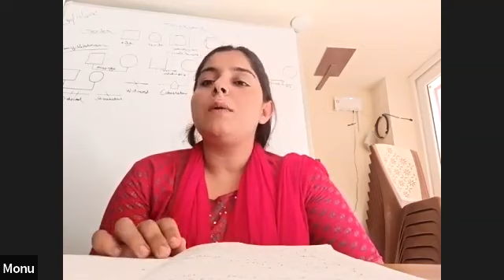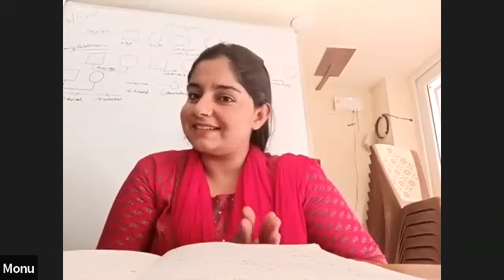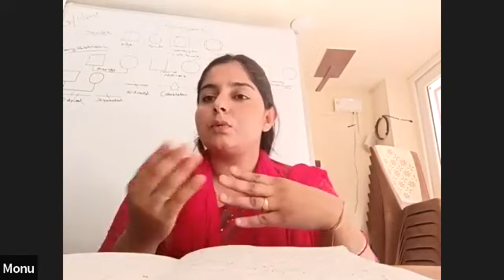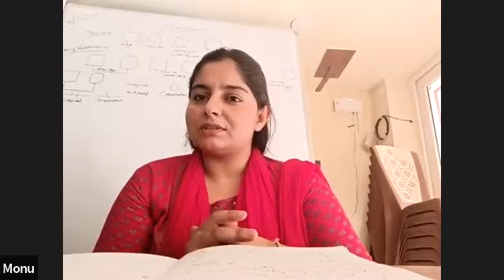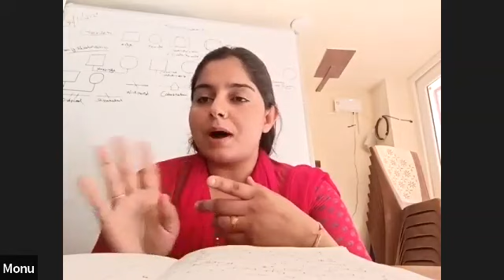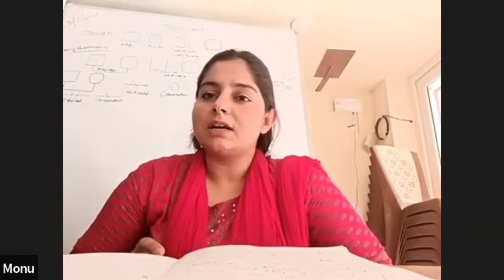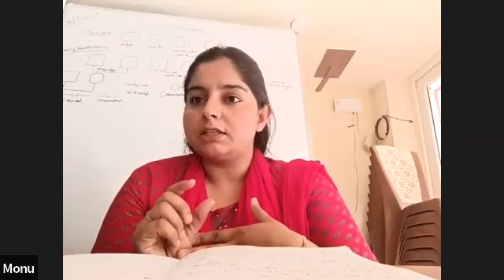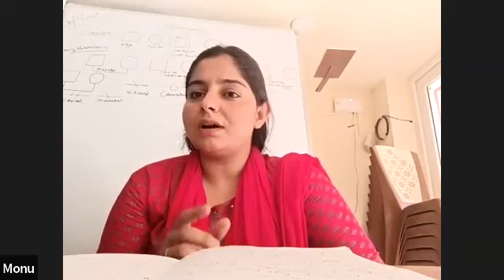INTERNATIONAL FABTALKS 2023-24 WITH MRS.MONU MALIK, A COUNSELLING PSYCHOLOGIST,SOCIAL ACTIVIST,COACH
Mental Health is Important
Counseling psychologists help people recognize their strengths and find resources to cope with everyday problems and adversity. Counseling psychologists focus on interactions between people and their environment, and on educational and career development.
At Personality Care Foundation, we believe in the power of mental well-being and its impact on every aspect of our lives. We are dedicated to providing compassionate mental health services that empower individuals to overcome challenges, cultivate healthy relationships, and discover their full potential. Our team of experienced professionals is committed to guiding you on your journey towards emotional well-being and personal growth.
Address: Jangra Diagnostic Center, Sonipat Road,  Rohtak , Helpline  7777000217
Psychology#education#people#compassion#humanity#disabilities#business#transformation#growth#creation#attitude#perfection#simplicity#government#individuals#globlevillage#participation#health#upliftment#workshop#intenship#blind#unique#emotion#pets#unity#mentalhealth#peace#love#mother#cats#nationalities#diversity#beauty#soul#university#medical#consultant#manifacture#power#softskills#deliver#rehabilitaion#forest#seniorcitizen#youth#couching#impact#coorporate#philanthropic#faculty#financial#literacy#emotional#success#mission#advocate#mantra#community#studio# technique#publish#education#family